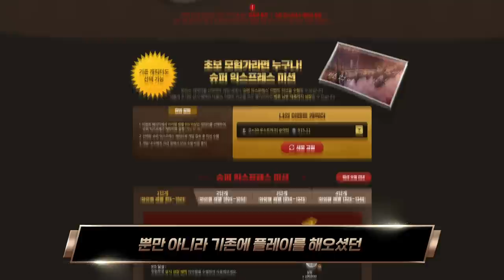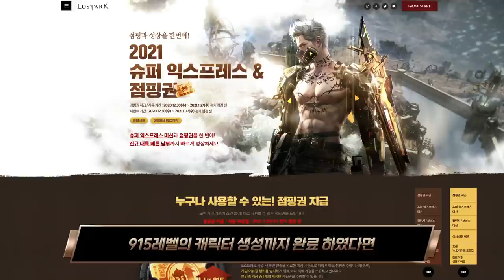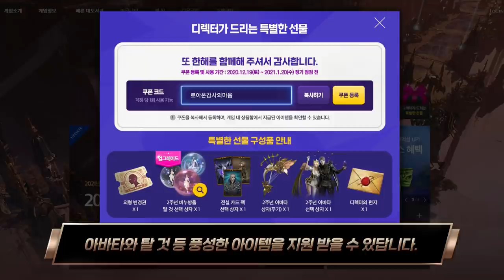[로아📺인포데스크] 점핑권 & 슈퍼 익스프레스 이용 가이드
2021년 1월 27일까지 진행되는
점핑권과 성장 지원 이벤트 '슈퍼 익스프레스' 지원받고
신규 대륙 베른 남부까지 빠르게 성장해보세요!

00:00 intro
00:30 점핑권 이용 방법(목표 레벨: 915)
01:28 슈퍼 익스프레스 등록하기
02:22 슈퍼 익스프레스 이용 방법(목표 레벨: 1050)
04:26 파푸니카 이후 성장(목표 레벨: 1340)
07:07 쿠폰 안내 '로아온감사의마음' ※해당 쿠폰은 2월 17일까지 사용 가능합니다.
07:57 골드 수급처 안내
09:30 주요 콘텐츠 안내
10:48 가이드북(ALT+T) 및 아이템 사전(ALT+D) 안내